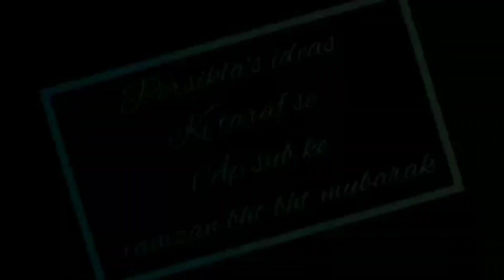Green Masala Steam Chicken | Persikla's ideas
Hi to all my viewers
I hope u all r fine ( happy healthy n beautiful) by the grace of God.
Today i m sharing
The recipe of very yummmy tasty n super healthy steam chicken with green masala in my way pure home made style very tasty very healthy so
Stay happy healthy beautiful n safe
Bye take